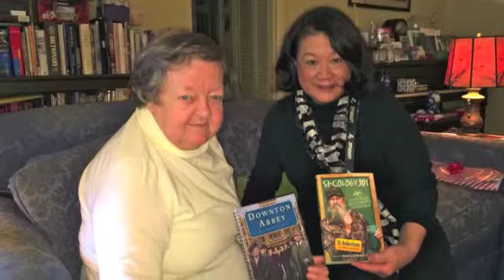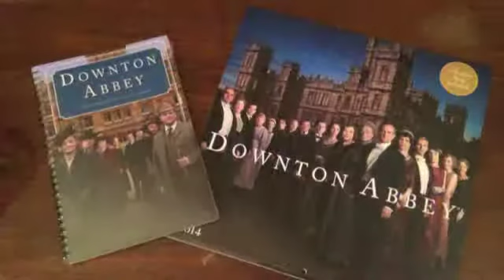Christmas 2013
Visits from friends and neighbors, a light dusting of snow before the Christmas Eve Service and the magic and joy of a little girl named London all made this Christmas special!